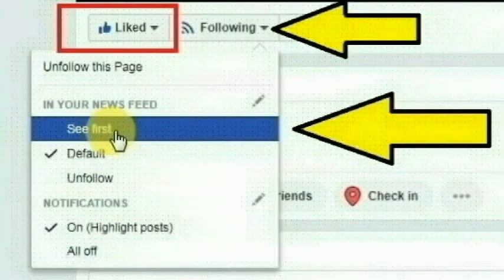அந்த படம் பார்ப்பவர்களின் லிஸ்ட் ரெடி.. வீடு தேடி வருவோம் ஏடிஜிபி ரவி பேட்டி | Chennai